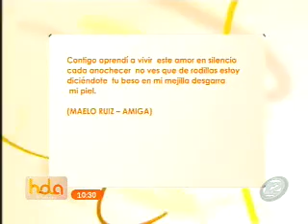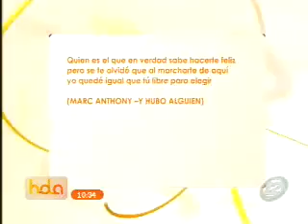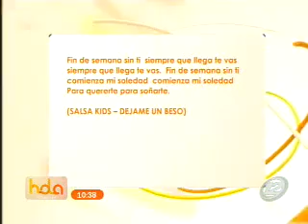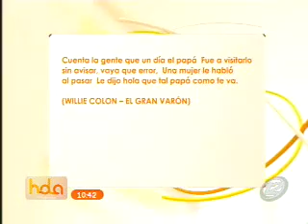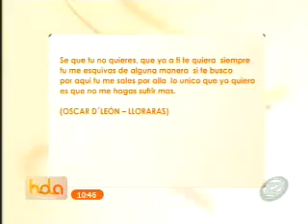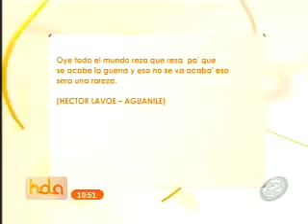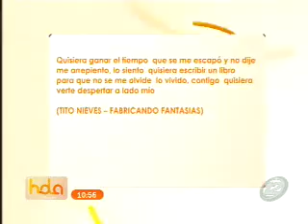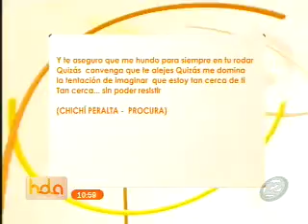El ritmo de la salsa se toma la semana en Hola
Nuestros animadores deberán adivinar y cantar temas de este ritmo latino en el juego de la semana.